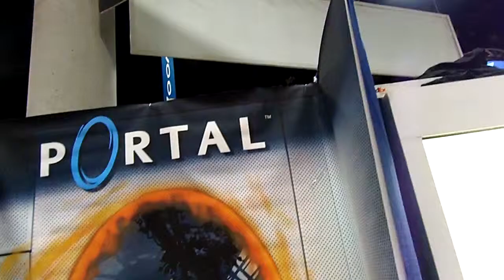COMIC CON 2012 VALVE VIDEO GAME COLLECTIBLE TOYS!!!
These are some really cool figure's on display at comic con .